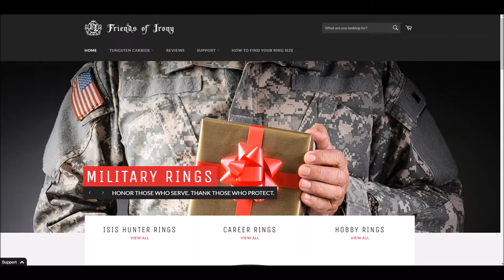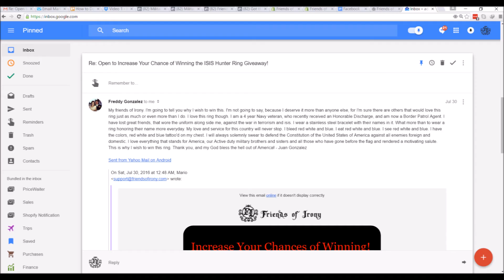Giveaway Announcement 3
Congratulations Freddy Gonzalez as the winner of this weeks ISIS Hunter Tungsten Carbide Ring